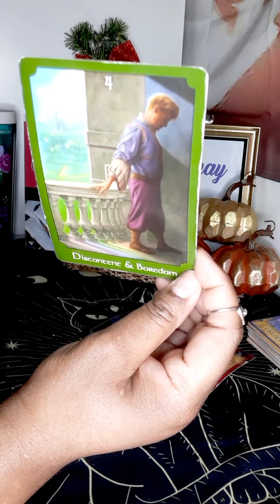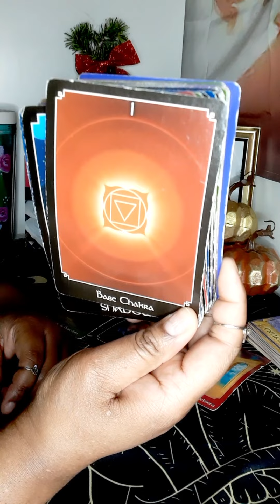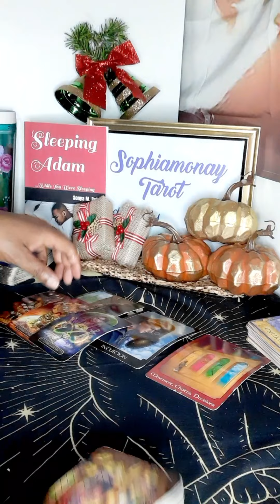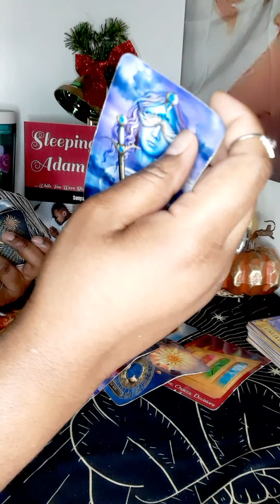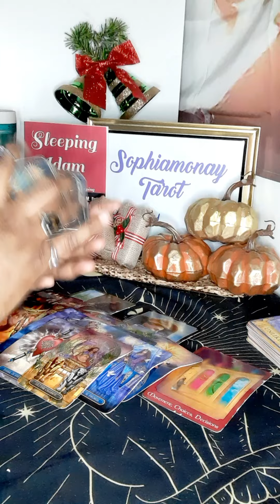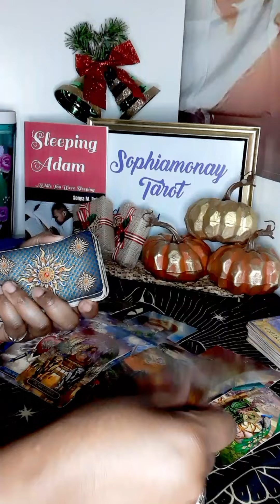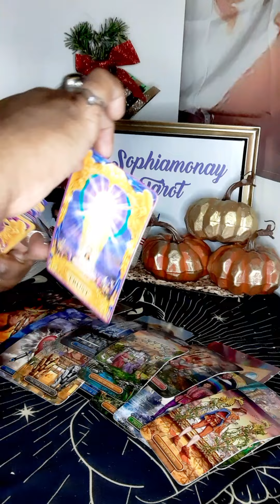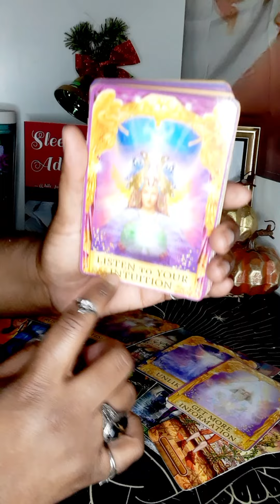PISCES| A TOWER MOMENT CAUSES A MUCH NEEDED ENDING👀